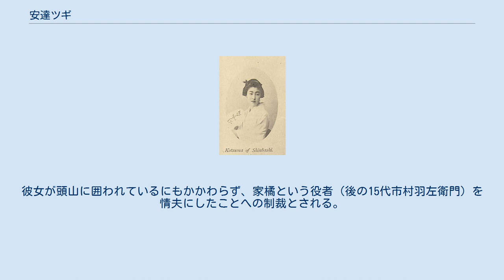安達ツギ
安達 ツギ（あだち ツギ、1874年1月5日 - 1915年）は、明治時代の芸妓・モデル。
洗い髪のお妻として知られる。
名前について、安達ツキとする資料もある。
 長崎県下県郡中村町（現・対馬市）に生まれる。
対馬府中藩の朝鮮奉行を務めた土岐守守道（もりみち）は、父である。
 1886年上京。
後に夫となる小田貴雄（よしお）とともに夫婦養子で小田家に入り、1889年に貴雄と結婚した。
貴雄が大学を卒業して鳥取師範学校校長になると、ツギは鳥取で最初に洋装をした女性として有名になるが、後に貴雄と離婚し、新橋の芸妓となる。
新橋で芸妓をしていたこともある高岡智照は、この頃のお妻について「花柳界で私が一番好きだった人は、何といっても美人で威厳があって、そして心持のやさしかったお妻姉さんでした」と述懐する。
 1891年、凌雲閣で開催された第1回「東京百美人」に出場し、入賞（上位5位まで）は逃すも「洗い髪のお妻」として注目を集めた。
「洗い髪」の理由については、髪結いが自宅に来ないため、予定された撮影時刻に間に合いそうにないと判断してやむなく撮影場所に駆け込み、洗い髪のまま写真に納まったと記載する文献もあるが、第1回「東京百美人」の出場者を収めた写真集には髪を結った写真が載っている。
1968年に発表された説によると、撮影場所までは洗い髪で赴き、そこで髪を結ってもらった。
 1892年、「第二回百美人」にも出場し、この時は洗い髪の写真でエントリーして2位入賞を果たした。
 お妻の洗い髪は一種のトレードマークとなり、彼女は客のリクエストに応じて洗い髪でお座敷に出ることも増えた。
1900年、日本で絵葉書が販売開始された際も、お妻は洗い髪の写真で絵葉書を飾った。
また、「髪あらひ粉」の袋に写真を載せるなど、商品の広告モデルも務めた。
たばこの「ゴールデンバット」はお妻のシガレットカードを入れることにより人気を呼んだ。
 晩年は築地に「寒菊」という待合を経営し、1915年に心臓麻痺で死去した。
享年43歳。
 頭山満の寵愛と庇護を受けたことでも知られる。
1890年1月、枡田屋の主人から紹介を受けると、頭山は一目惚れしたという。
お妻も頭山に惚れており、芝の待合(料亭とも)「浜の家」では伊藤博文・渋沢栄一・後藤象二郎などの”大物”の座敷をキャンセルしてまで頭山と過ごした。
しかし、1896年、頭山はお妻の毛髪を短刀で切り落とすと、それきりお妻を呼ばなくなった。
彼女が頭山に囲われているにもかかわらず、家橘という役者（後の15代市村羽左衛門）を情夫にしたことへの制裁とされる。
このほか、澤村訥升（7代澤村宗十郎）とも浮名を流した。